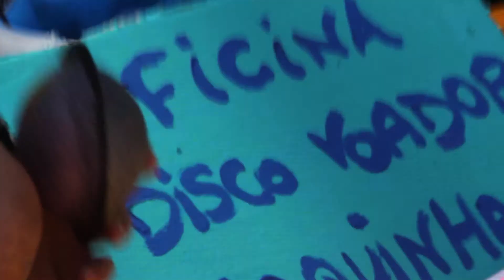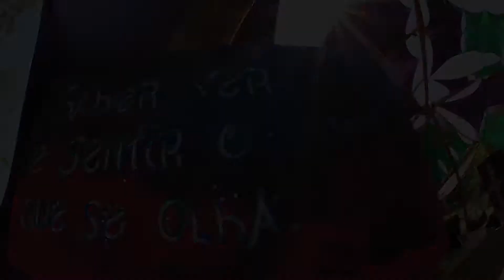Tiedala projeto de oficinas e decoração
Video do trabalho realizado no festival Respect, no interior de São Paulo em agosto de 2014.
Making of da produção de plaquinhas decorativas e vídeo das oficinas realizadas no festival.